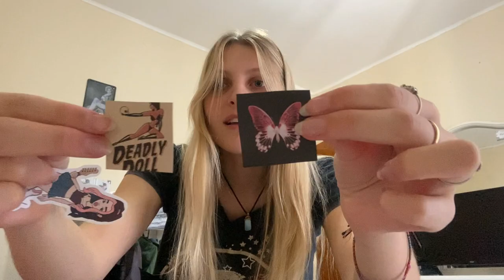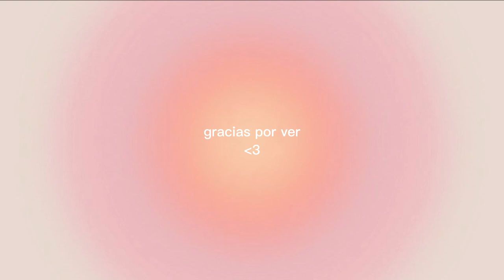creando contenido + makeup tutorial 🫶🏽✨🏹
💌lista de productos de maquillaje:
-crema nivea, cuidado 5 en 1
-corrector: Instant Age Rewind Eraser de Maybelline
-rubor y contorno: Perfect Combination, en tono rosa, de Extreme
-pecas: Proffesional Brown eyeliner de IDI makeup
-cejas: delineador longlasting silk kiss de Violetta
-sombras e iluminador: Diamond & Matte Eyeshadow de Tejar makeup
-rimmel: Grow Lashes, de Extreme
-labial: Lasting Finish Matte, tono 715 de Rimmel London
-gloss: You, volume effect de Violetta